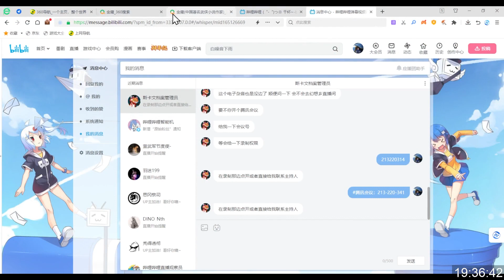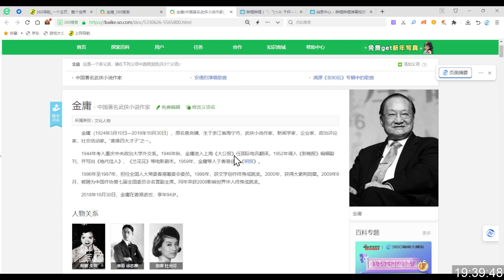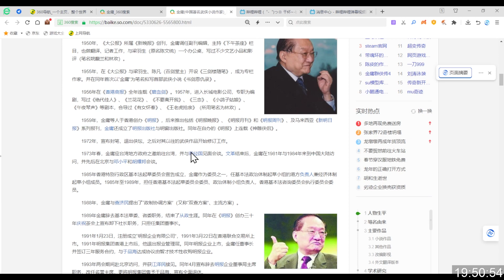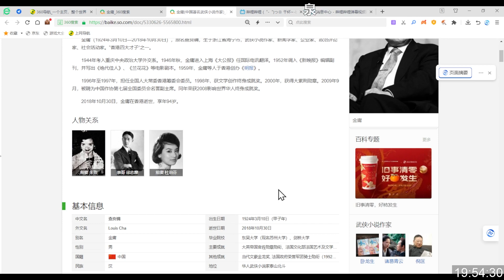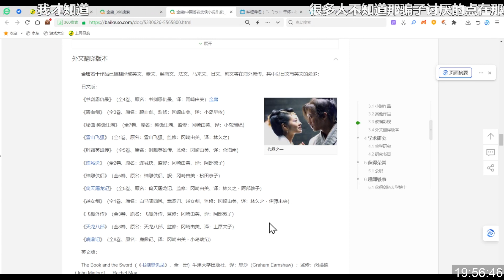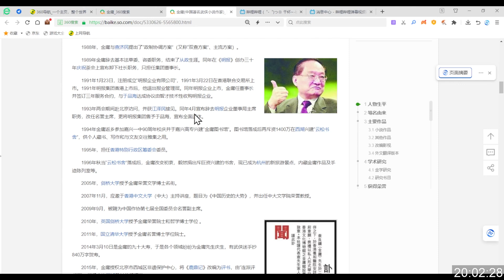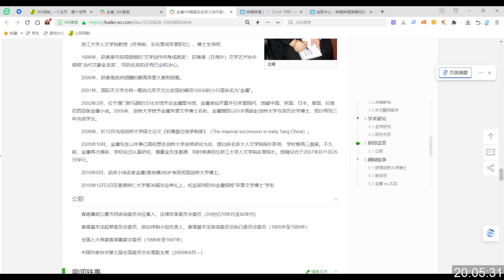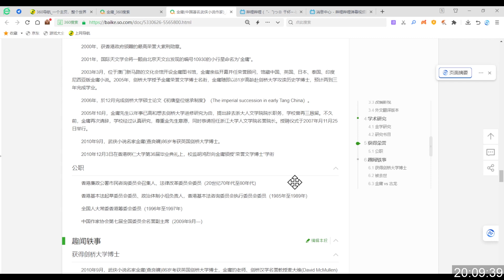【卡池必歪真君】2024 2 4《金庸群侠传》和时代文化（1）去无声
卡池必歪真君B站主页